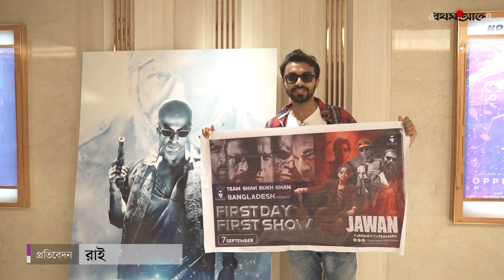বাংলাদেশ কাঁপছে জাওয়ান ঝড়ে | 'Jawan' Hits Bangladesh like a Storm | Shahrukh Khan